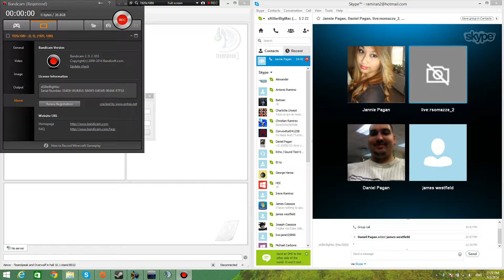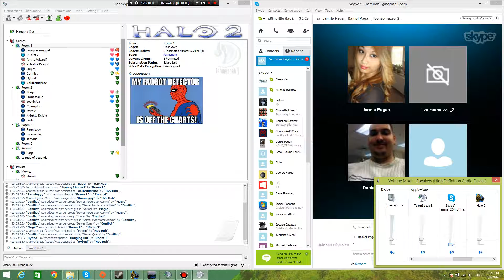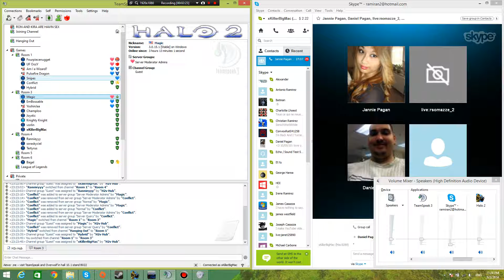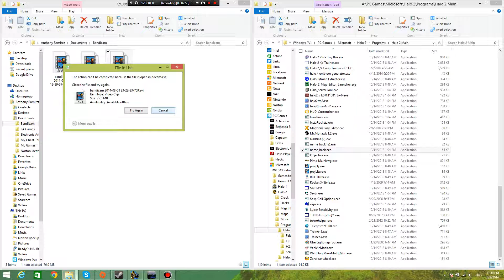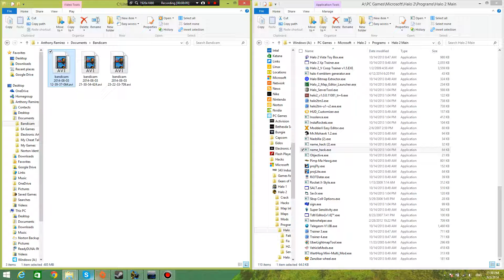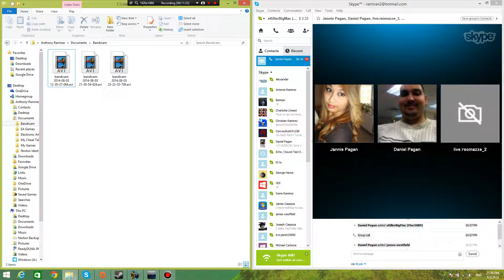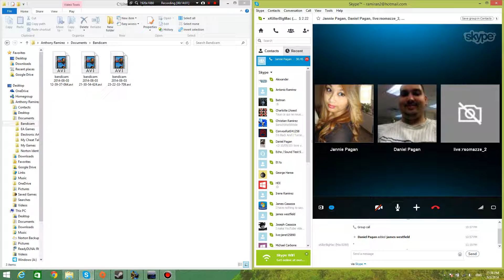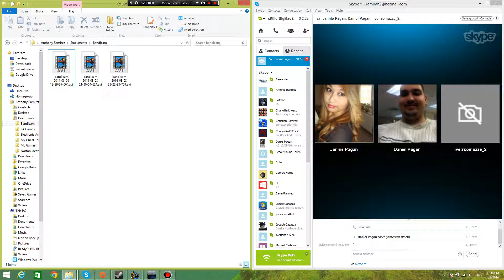Skype/Teamspeak: XKillerKittyKat, XKillerDDigital, xKillerJaeex and weirdowack